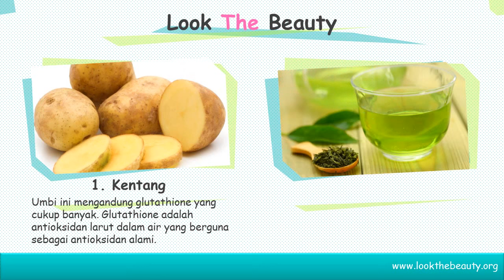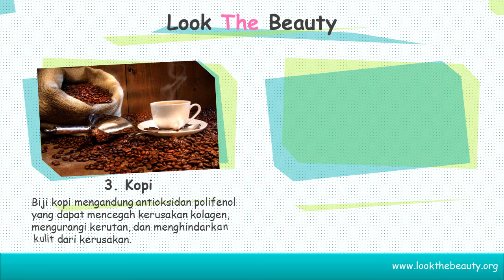5 Bahan Dengan Antioksidan Tinggi Penangkal Penuaan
Perawatan kecantikan wajah tak harus mahal bahkan sulit untuk dijangkau, cukup dengan merawat wajah dirumah dengan bahan-bahan dapur. Banyak bahan alami yang bisa digunakan sebagai penangkal datangnya penuaan dini. Bahkan siapa sangka modal cantik kita bisa datang dari dapur.
Antioksidan berfungsi sebagai pendonor elektron untuk menetralkan sifat reaktif dari radikal bebas sehingga mencegah rusaknya sel. Berikut merupakan bahan alami yang memiliki kandungan antioksidan tinggi untuk penangkal penuaan.
Bahan Alami Dengan Antioksidan Tinggi

1. Kentang
2. Teh Hijau
3. Kopi
4. Bubuk Kunyit
5. Apel